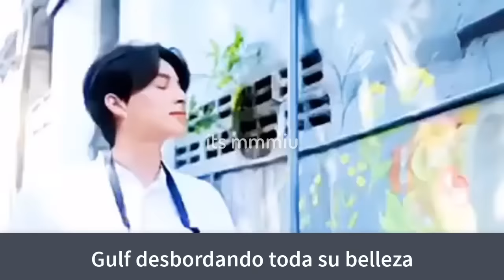ES TODO! SE TERMINÓ! + PASARAN AÑO NUEVO JUNTOS? QUE!+